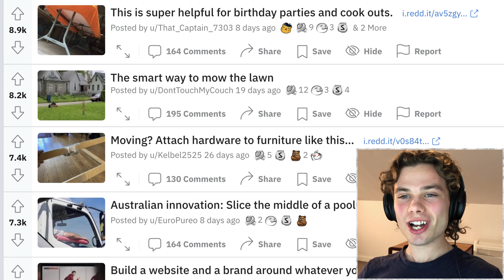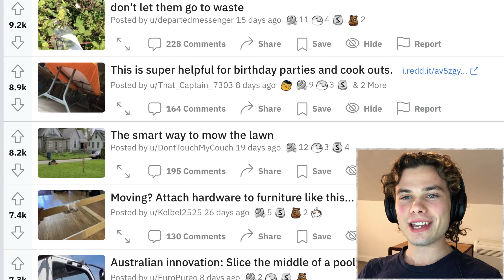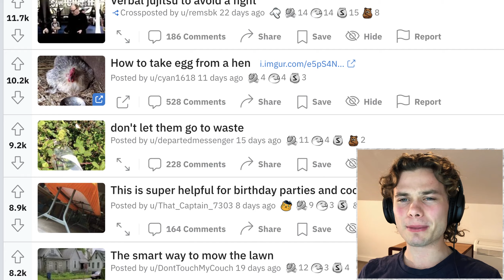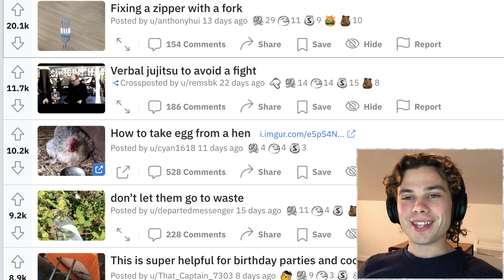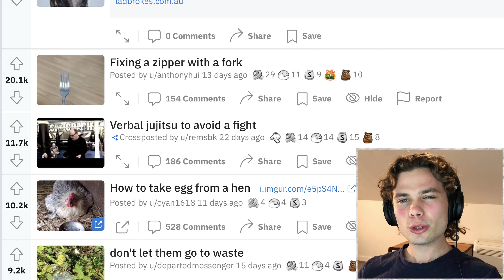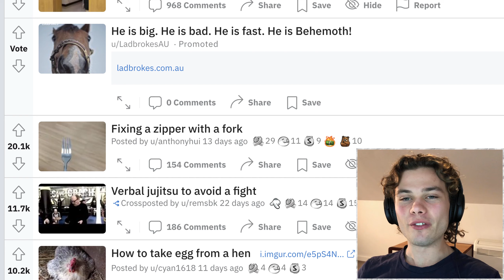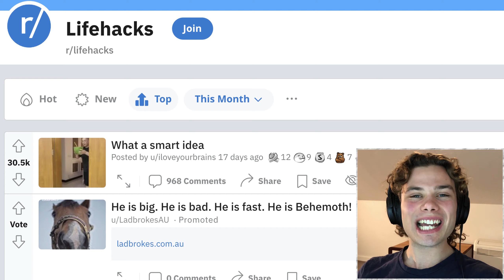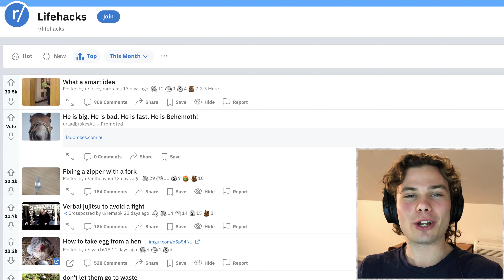The Simple Trick To Give Kids Medicine!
Welcome to r/lifehacks where the biggest brains from all around the world come together to make the world a better place for all. By sharing their expertise we gain life changing knowledge for the betterment of humanity and ease of life for ourselves. Join me as we check out the top posts of Life Hacks for the month!

Oh and I guess this random social stuff as well if you want...